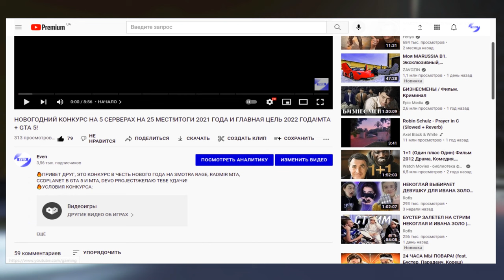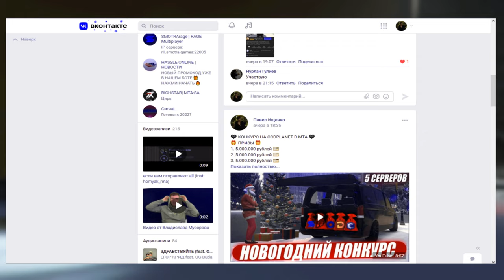ЧЕГО Я ДОБИЛСЯ ЗА 100 ЧАСОВ НА CCDPLANET В GTA 5!ВСЕ МОИ ТАЧКИ, ДЕНЬГИ, УРОВЕНЬ!КОГДА СТРИМ?